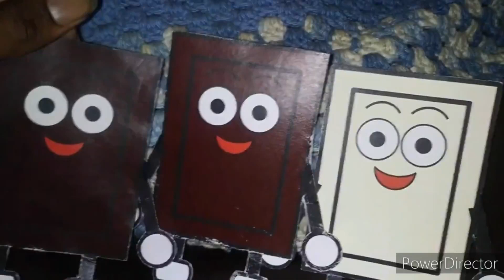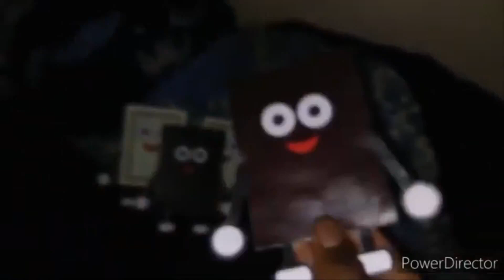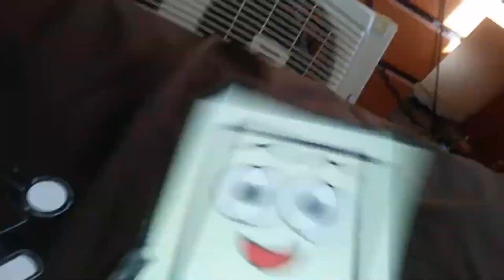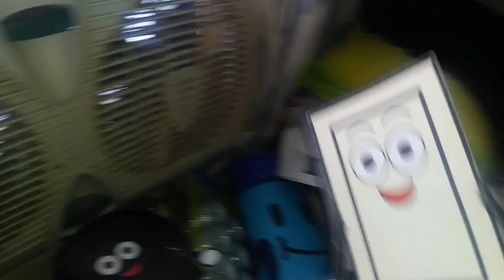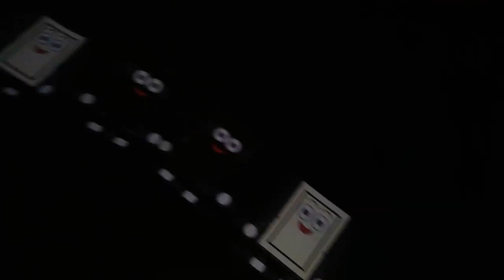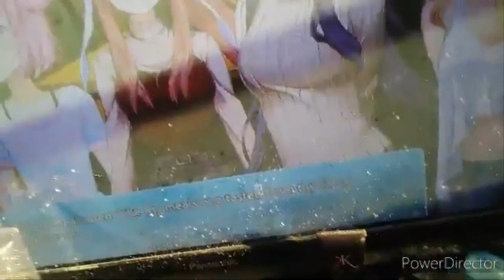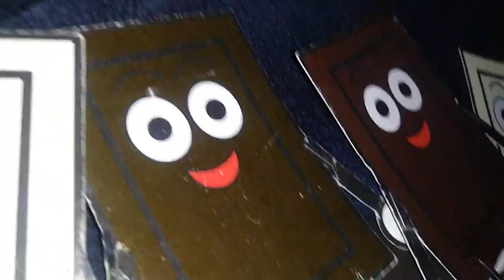The Chocolate Show | Season 1/Episode 8 | Reaction To RyeDoki Part-02 | Last Episode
[TV-G] [CC]

SWTV TV Show Series